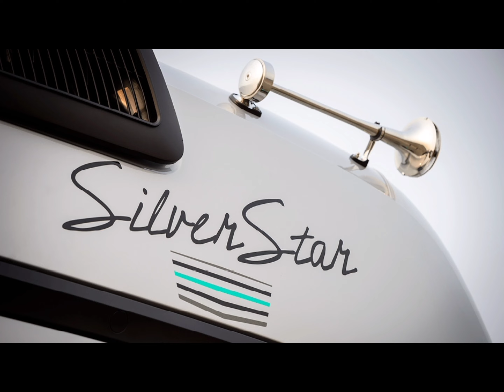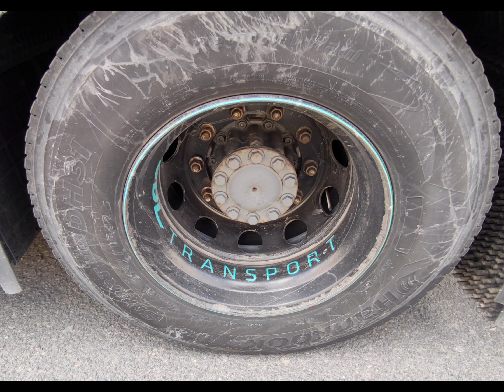MERCEDES ACTROS 1848 SILVER STAR EDITION - DDL TRANSPORT - HOLANDA 🔀 GRAN CANARIA 🇮🇨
💚🩶𝐀𝐂𝐓𝐑𝐎𝐒 𝐒𝐈𝐋𝐕𝐄𝐑𝐒𝐓𝐀𝐑 𝐄𝐃𝐈𝐓𝐈𝐎𝐍. 🩶💚

✅ 𝐄𝐬𝐭𝐚 𝐯𝐞𝐫𝐬𝐢𝐨́𝐧 𝐮́𝐧𝐢𝐜𝐚 𝐝𝐞𝐥 𝐀𝐜𝐭𝐫𝐨𝐬 𝐟𝐮𝐞 𝐝𝐢𝐬𝐞𝐧̃𝐚𝐝𝐚 𝐞𝐬𝐩𝐞𝐜𝐢𝐚𝐥𝐦𝐞𝐧𝐭𝐞 𝐩𝐚𝐫𝐚 𝐞𝐥 𝐦𝐞𝐫𝐜𝐚𝐝𝐨 𝐡𝐨𝐥𝐚𝐧𝐝𝐞́𝐬. 𝐂𝐨𝐧 𝐬𝐮𝐬 𝐟𝐫𝐚𝐧𝐣𝐚𝐬 𝐞𝐱𝐜𝐥𝐮𝐬𝐢𝐯𝐚𝐬, 𝐬𝐮 𝐢𝐧𝐭𝐞𝐫𝐢𝐨𝐫 𝐞𝐱𝐜𝐥𝐮𝐬𝐢𝐯𝐨 𝐲 𝐬𝐮 𝐜𝐡𝐚𝐪𝐮𝐞𝐭𝐚 𝐚 𝐣𝐮𝐞𝐠𝐨 𝐩𝐚𝐫𝐚 𝐬𝐮 𝐜𝐨𝐧𝐝𝐮𝐜𝐭𝐨𝐫, 𝐞𝐬 𝐮𝐧𝐚 𝐜𝐚𝐦𝐢𝐨́𝐧 𝐩𝐚𝐫𝐚 𝐥𝐨𝐬 𝐯𝐞𝐫𝐝𝐚𝐝𝐞𝐫𝐨𝐬 𝐞𝐧𝐭𝐮𝐬𝐢𝐚𝐬𝐭𝐚𝐬 𝐝𝐞 𝐥𝐚 𝐦𝐚𝐫𝐜𝐚.

✅ 𝐄𝐥 𝐀𝐜𝐭𝐫𝐨𝐬 𝐒𝐢𝐥𝐯𝐞𝐫𝐒𝐭𝐚𝐫 𝐄𝐝𝐢𝐭𝐢𝐨𝐧 𝐞𝐬𝐭𝐚́ 𝐢𝐧𝐬𝐩𝐢𝐫𝐚𝐝𝐨 𝐞𝐧 𝐥𝐚 𝐡𝐢𝐬𝐭𝐨𝐫𝐢𝐚 𝐝𝐞 𝐥𝐚𝐬 𝐜𝐚𝐫𝐫𝐞𝐫𝐚𝐬 𝐝𝐞 𝐌𝐞𝐫𝐜𝐞𝐝𝐞𝐬-𝐁𝐞𝐧𝐳. 𝐄𝐥 𝐝𝐢𝐬𝐞𝐧̃𝐨 𝐦𝐮𝐞𝐬𝐭𝐫𝐚 𝐜𝐥𝐚𝐫𝐚𝐦𝐞𝐧𝐭𝐞 𝐥𝐨𝐬 𝐜𝐨𝐥𝐨𝐫𝐞𝐬 𝐝𝐞 𝐌𝐞𝐫𝐜𝐞𝐝𝐞𝐬-𝐀𝐌𝐆 𝐏𝐞𝐭𝐫𝐨𝐧𝐚𝐬 𝐝𝐞 𝐥𝐚 𝐅𝐨́𝐫𝐦𝐮𝐥𝐚 𝟏. 𝐀𝐝𝐞𝐦𝐚́𝐬 𝐝𝐞 𝐥𝐚𝐬 𝐟𝐫𝐚𝐧𝐣𝐚𝐬 𝐩𝐥𝐚𝐭𝐞𝐚𝐝𝐚𝐬, 𝐯𝐞𝐫𝐝𝐞𝐬 𝐲 𝐧𝐞𝐠𝐫𝐚𝐬, 𝐬𝐞 𝐡𝐚 𝐝𝐞𝐬𝐚𝐫𝐫𝐨𝐥𝐥𝐚𝐝𝐨 𝐮𝐧 𝐥𝐨𝐠𝐨𝐭𝐢𝐩𝐨 𝐒𝐢𝐥𝐯𝐞𝐫𝐒𝐭𝐚𝐫 𝐄𝐝𝐢𝐭𝐢𝐨𝐧 𝐪𝐮𝐞 𝐚𝐩𝐚𝐫𝐞𝐜𝐞 𝐞𝐧 𝐥𝐚 𝐩𝐚𝐫𝐭𝐞 𝐬𝐮𝐩𝐞𝐫𝐢𝐨𝐫 𝐝𝐞𝐥 𝐚𝐥𝐞𝐫𝐨́𝐧 𝐝𝐞𝐥 𝐭𝐞𝐜𝐡𝐨 𝐝𝐞𝐥 𝐡𝐚𝐛𝐢𝐭𝐚́𝐜𝐮𝐥𝐨.

✅ 𝐂𝐨𝐧 𝐬𝐮𝐭𝐢𝐥𝐞𝐬 𝐝𝐞𝐭𝐚𝐥𝐥𝐞𝐬 𝐞𝐧 𝐯𝐞𝐫𝐝𝐞 𝐞𝐧 𝐥𝐨𝐬 𝐟𝐚𝐥𝐝𝐨𝐧𝐞𝐬 𝐥𝐚𝐭𝐞𝐫𝐚𝐥𝐞𝐬 𝐲 𝐞𝐧 𝐥𝐚𝐬 𝐥𝐥𝐚𝐧𝐭𝐚𝐬 𝐧𝐞𝐠𝐫𝐚𝐬, 𝐞𝐬𝐭𝐞 𝐀𝐜𝐭𝐫𝐨𝐬 𝐭𝐢𝐞𝐧𝐞 𝐮𝐧𝐚 𝐚𝐩𝐚𝐫𝐢𝐞𝐧𝐜𝐢𝐚 𝐝𝐞𝐩𝐨𝐫𝐭𝐢𝐯𝐚 𝐮́𝐧𝐢𝐜𝐚. 𝐋𝐚 𝐒𝐢𝐥𝐯𝐞𝐫𝐒𝐭𝐚𝐫 𝐄𝐝𝐢𝐭𝐢𝐨𝐧 𝐯𝐢𝐞𝐧𝐞 𝐜𝐨𝐧 𝐜𝐚𝐛𝐢𝐧𝐚 𝐁𝐢𝐠𝐒𝐩𝐚𝐜𝐞 𝐨 𝐆𝐢𝐠𝐚𝐒𝐩𝐚𝐜𝐞 𝐲 𝐟𝐚𝐫𝐨𝐬 𝐁𝐢-𝐗𝐞𝐧𝐨𝐧.

✅ 𝐄𝐥 𝐜𝐚𝐦𝐢𝐨́𝐧 𝐌𝐞𝐫𝐜𝐞𝐝𝐞𝐬-𝐁𝐞𝐧𝐳 𝐞𝐬𝐭𝐚́ 𝐝𝐢𝐬𝐩𝐨𝐧𝐢𝐛𝐥𝐞 𝐞𝐧 𝐝𝐢𝐟𝐞𝐫𝐞𝐧𝐭𝐞𝐬 𝐯𝐚𝐫𝐢𝐚𝐧𝐭𝐞𝐬 𝐝𝐞 𝐩𝐨𝐭𝐞𝐧𝐜𝐢𝐚, 𝐝𝐞𝐬𝐝𝐞 𝟑𝟓𝟎 𝐤𝐖 (𝟒𝟖𝟎 𝐂𝐕) 𝐡𝐚𝐬𝐭𝐚 𝐞𝐥 𝐦𝐨𝐝𝐞𝐥𝐨 𝐬𝐮𝐩𝐞𝐫𝐢𝐨𝐫 𝐦𝐚́𝐬 𝐩𝐨𝐭𝐞𝐧𝐭𝐞 𝐜𝐨𝐧 𝟒𝟔𝟎 𝐤𝐖 (𝟔𝟑𝟎 𝐂𝐕).